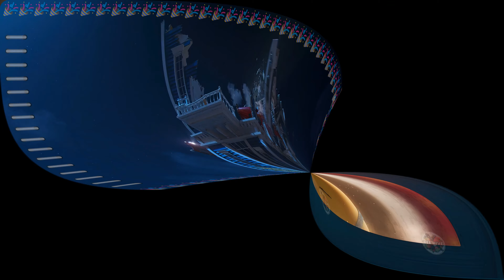Rise of Gru - True 4K-UHD Remastered Flipbook Animation US(T) 2022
Hello and Thank you for standing by. And I will make sure that you get the quick recap of your favourite story as soon as possible. Sometimes, You can't help with listening to your favorite stories over and over again. That's why for quite some time I started creating three variants of each story. One in a guy's voice, 2nd in a girls voice and the third in a Child's voice.

Finally, If you liked the video, Please make sure to leave a like and if you want to watch more similar videos in the future, than consider subscribing and pressing the bell icon. This way, You won't miss any of these high resolution story flipbooks.

Also just to let you know that I started this channel for cooking and Arabian / Asian food recipes. If you want to explore these videos. Feel free to check the playlist which  has been seperately organized.